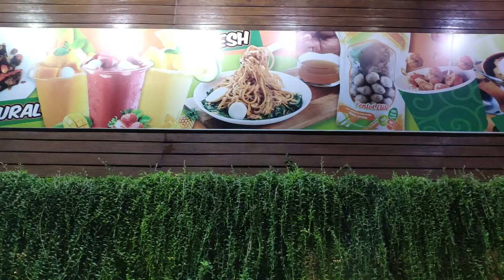Erfin Foodeo : Madame Chang Surabaya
Resto : Madame Chang Surabaya

Alamat: Jl. Raya Darmo Permai I No.15, Pradahkalikendal,
Dukuh Pakis - Kota Surabaya
Jawa Timur 60226
Indonesia